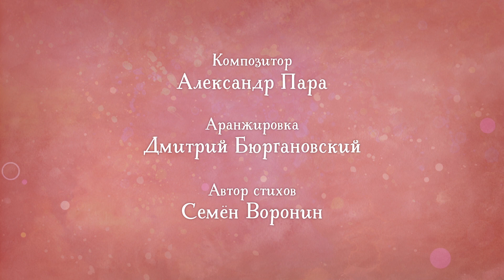Дракоша Тоша | Сборник серий Дракошная Магия 🎆 | Мультфильмы для детей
Смотри сборник Дракоши Тоши про Дракошную магию и удивляйся какие чудеса умеют творить Тойройчик и Дракоша Тоша!
Добрый, развивающий и поучительный мультик про семейку панд и сказочного динозаврика. Главные герои мультфильма- Яша и Няша. Веселые, дружелюбные панды, которые постоянно веселятся, поют песенки, играют. Неожиданно они встречают существо, которого никогда ранее до этого не видели. Он не похож ни на одного зверя, с которыми раньше были знакомы Яша с Няшей. Его зовут Дракоша Тоша. Он милый, добрый, хороший. А ещё, у Тоши есть крылья, и он умеет летать! Яша, Няша и Тоша сразу стают самыми лучшими друзьями на свете и вместе окунаются в мир приключений. Малыши вместе путешествуют, находят новых друзей, исследуют наш мир и узнают много интересного.

Смотришь Капуки и Маша, Привет, Бьянка!,  фанат приключений Смарты и чудо-сумки? Ну тогда срочно включай мультик про Дракошу! Он тебе точно понравится!